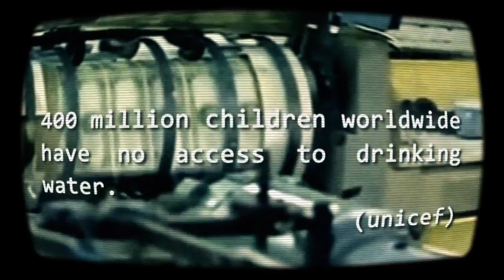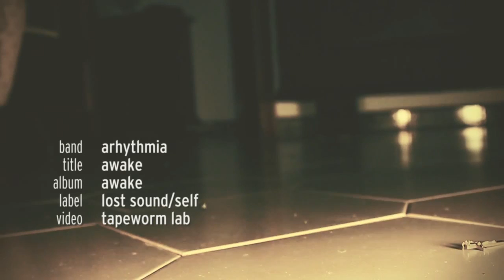Arhythmia - "Awake" Lost Sound Records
- Arhythmia - "Awake" - Like this video? Come see hundreds more at KrankTV.com! - the Net's biggest home for metal, death, grind, thrash, rapcore, heavy and hard rock music videos!
Director: Tapeworm lab.

Album AWAKE 2011 Lost Sound Records / Poci one / Self /
Alkemist fanatix europe / Real Sound Studio

Shooting: Andrea "kondra" Morano
Lights: Marco Petrucci

Michele Canu - voice
Matteo Lombardo - guitar voice
Riccardo Bevitori - guitar
Luca Moro - bass
Gabriele Angius - drums